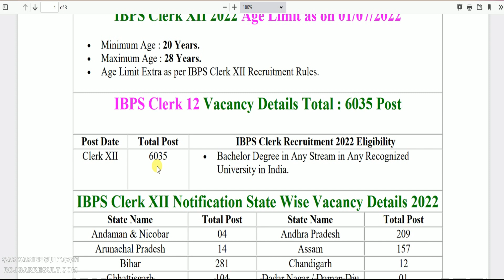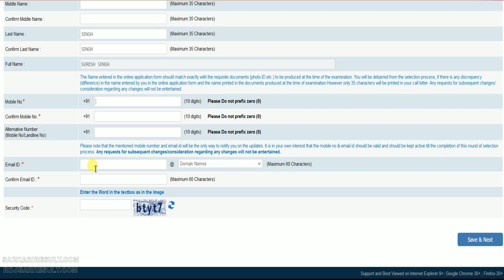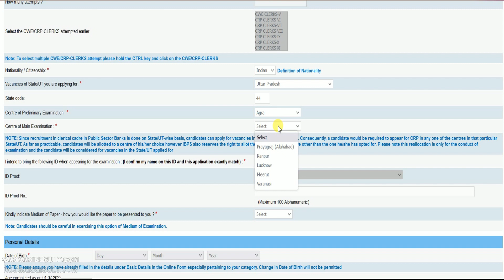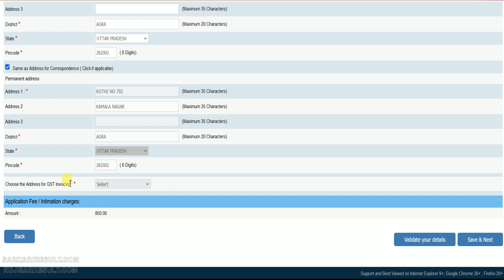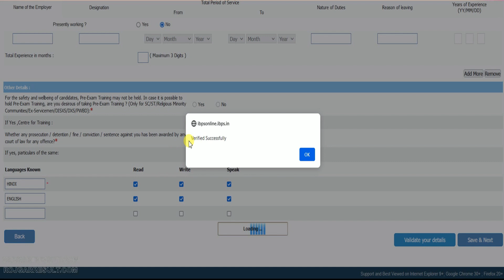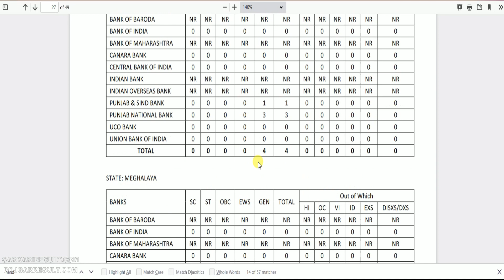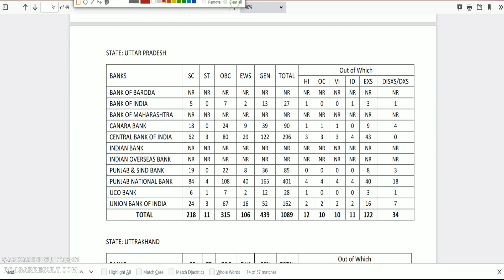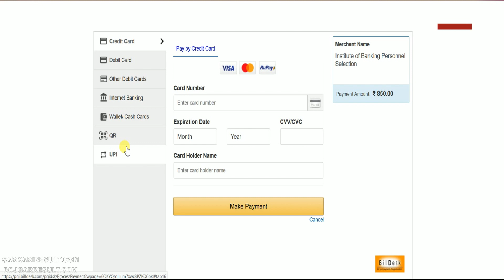IBPS CLERK XII ONLINE FORM 2022 Kaise Bhare ¦ How to Fill IBPS Clerk 12 Form 2022 - 6035 Post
Institute of Banking Personal Selection (IBPS) has released the Common Recruitment Process for Recruitment of Clerk CRP XII 2022 - Notification of CRP Clerk 12. Any candidate who is interested in this combined bank recruitment and fulfills the eligibility can apply online from 01 July 2022 to 21 July 2022. For recruitment eligibility, age limit, bank / state wise recruitment, selection procedure, syllabus and all other information read the advertisement and then apply.

Using Hashtag